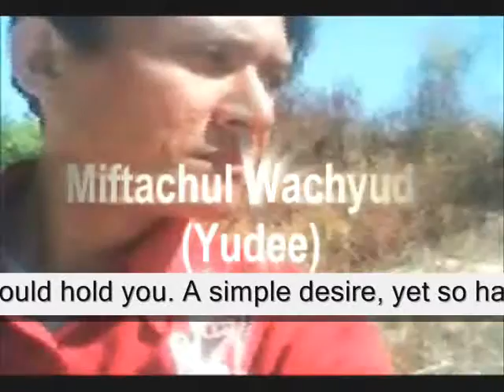A simple desire,